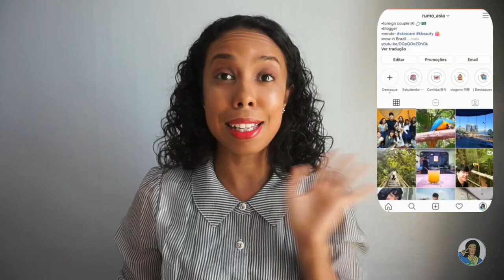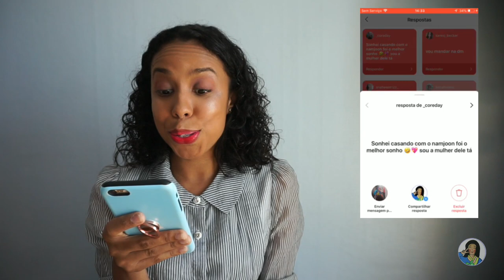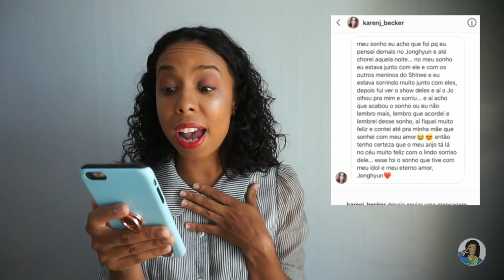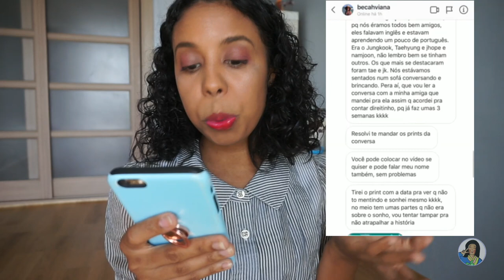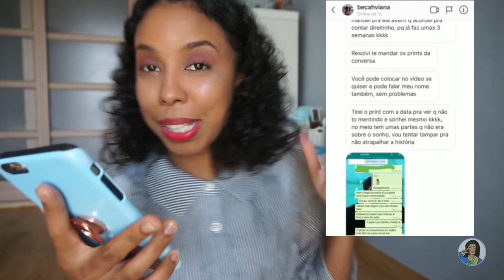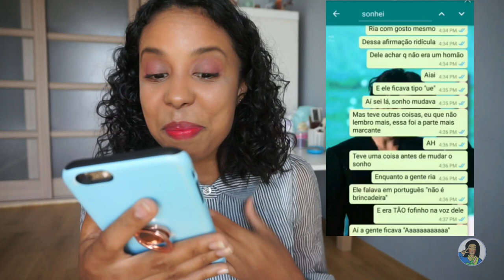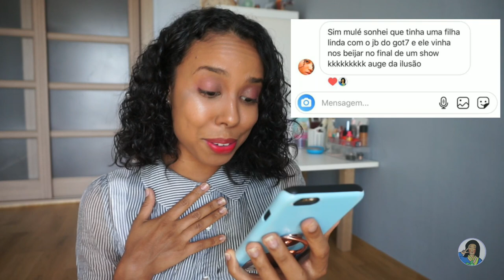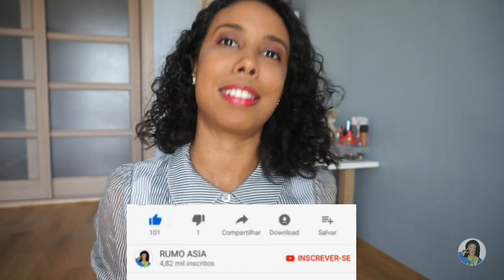OS SONHOS das Inscritas ft Carine na Koreia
Kkkk já vou começar rindo dessa brincadeira que começou no Instagram e virou vídeo pro canal -

Vcs inscritos são os melhores... seja no Instagram ou no canal me divirto e aprendo com vcs 🥰
Então se e inscrito novo
Já se inscreve e COMENTA SEU SONHO COM SEU KPOP - oppa dos sonhos -

Pra gente rir bastante !

Me sigam no Instagram
La rola as Enquentes